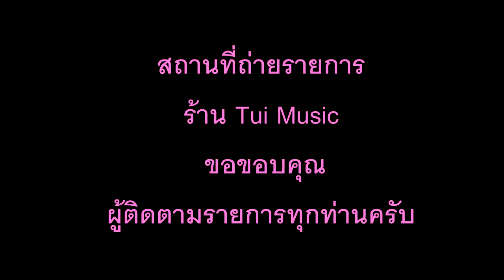นักดนตรีคนขยัน อยากทำธุรกิจเสริมทำขนมขาย วาฟเฟิล TeTae Teerawat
น้องเตเต้เขาหาอะไรทำอยู่เรื่อยครับ ล่าสุดคิดสูตรขนมวาฟเฟิ้ลของตัวเองออกมา พอทำขายมีคนชอบมาก ผมเลยให้น้องมาทำให้ดู อร่อยทีเดียวครับ เด็กๆชอบเลย